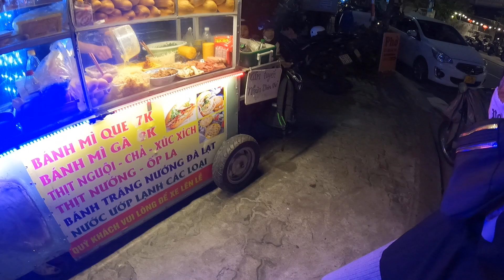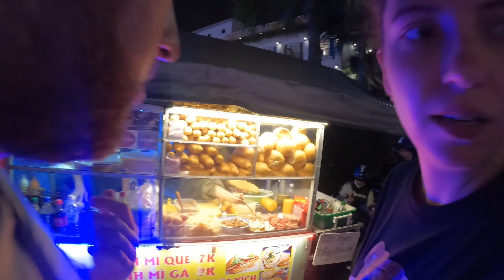Mancam Cel Mai Ieftin Sandwich din Vietnam 🇻🇳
In acest vlog mancam cel mai ieftin sandwich din Vietnam, Da Nang. Cat costa, cum arata si ce gust are va aratam in vlog!